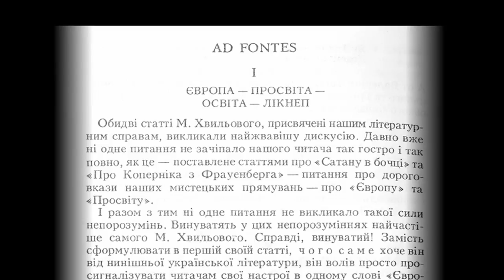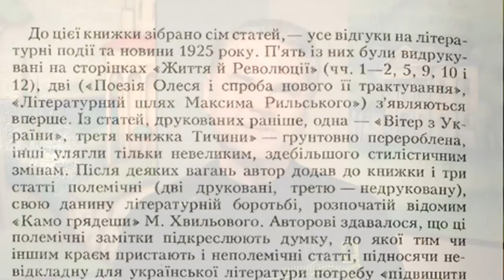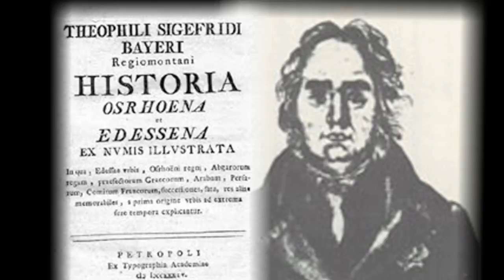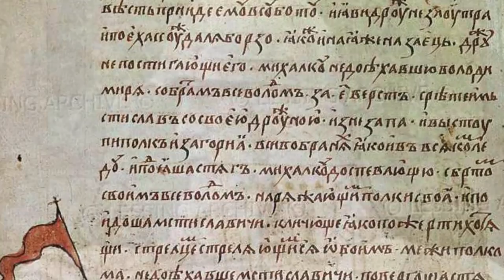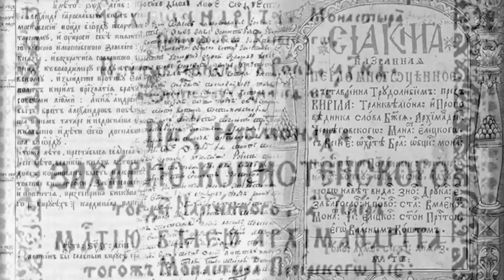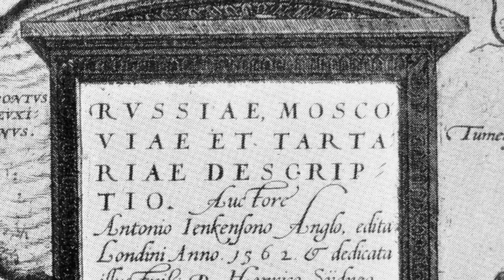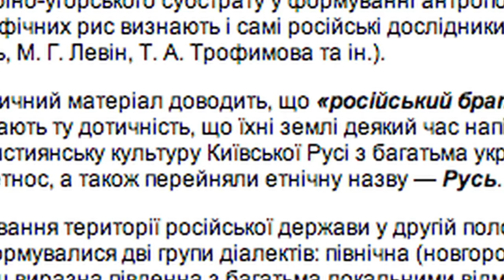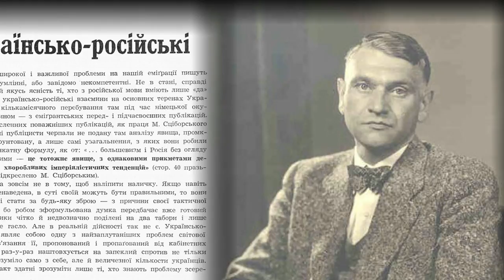Kontakt TV: Oct 22, 2011 (#2008, Part 3) - Marko R Stech, Eye on Culture #16, Meaning of Rus'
Welcome to the KONTAKT Ukrainian Television Network. Produced by Jurij Klufas and hosted by Justine Lewkowicz, the program is based in Toronto, Canada and is televised in several cities in North America and Ukraine. It is a weekly one-hour show that covers news, culture, politics and other topics relevant to the Ukrainian community. It is broadcast in a combination of two languages, English and Ukrainian.  Марко Роберт Стех «Очима Культури» №15. Тема: зміст терміну РУСЬ. Marko Robert Stech Eye on Culture #15 on the meaning of the term RUS'.